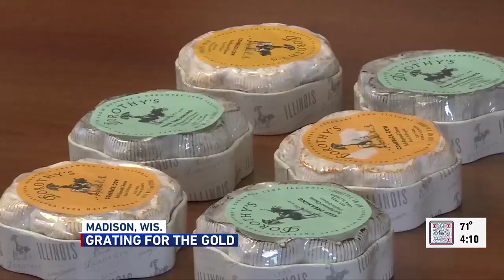2024 World Championship Cheese Contest: How to view the cheese and the competitors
The afternoon's first look at events making news today.